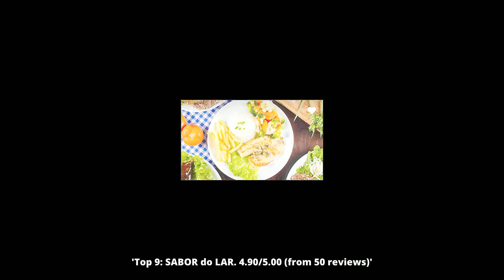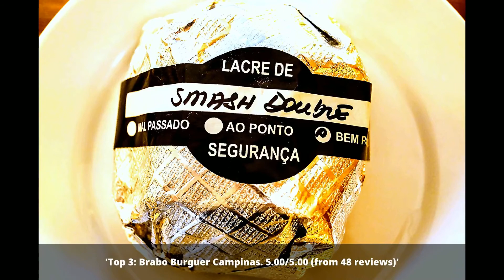Restaurants in Campinas, Brazil You MUST TRY in 2022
Campinas (Portuguese pronunciation: [kɐ̃ˈpinɐs], Plains or Meadows) is a Brazilian municipality in São Paulo State, part of the country's Southeast Region.
Discover the top places to visit in Campinas.

1: Shake Herbalife Campinas Castelo
2: Gabrielli Tortas, Empadas e Pães
3: Brabo Burguer Campinas
4: Delícias da Síria - Kebab
5: Imperador Cartola
6: Ají com Mel - Ceviche, Empanadas Y Cocina Peruana
7: My Burger Brazil
8: Pizza Power Vegan
9: SABOR do LAR
10: Empório Jenny

Click on a link below to see the most up to date places in Campinas or other cities: